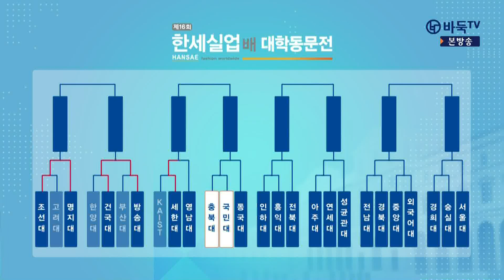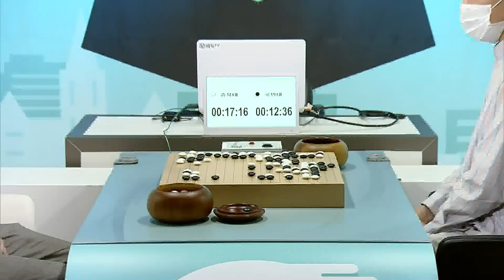[제16회 한세실업배 릴레이 대학동문전] 26강 5경기 2차전 (충북대 vs 국민대) (10/08)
진행 : 유종수
해설 : 장수영